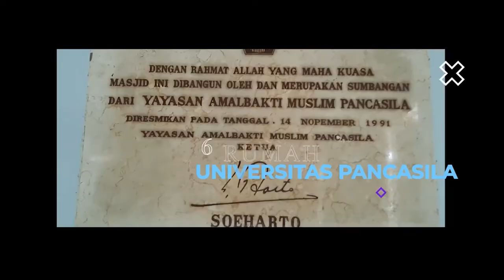6 Rumah Ibadah Lengkap di Universitas Pancasila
"Wawancara Dekan Fakultas Psikologi Universitas Pancasila Dr. Silverius Y. Soeharso, S.E., M.M., Psi dengan Ketua Pembina Yayasan Universitas Pancasila (UP) Dr. (Hc) Ir. Siswono Yudo Husodo mengenai pembangunan 6 rumah Ibadah di Universitas Pancasila sebagaimana praktek langsung hidup yang menjalankan nilai-nilai Pancasila."